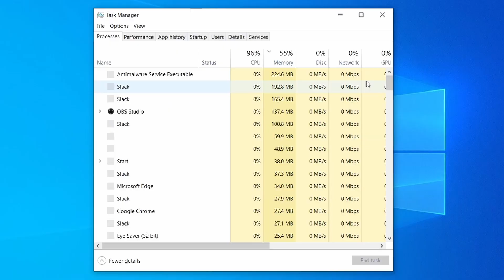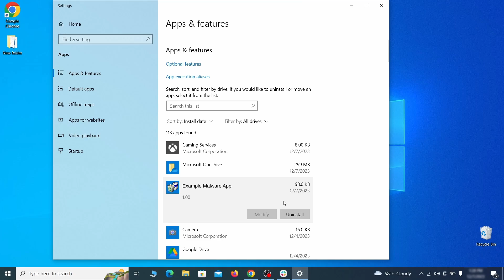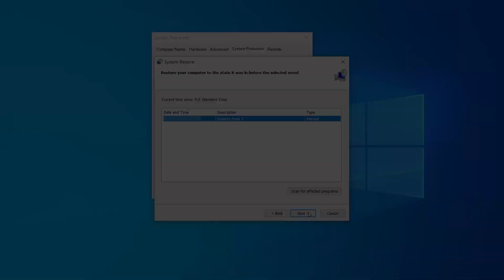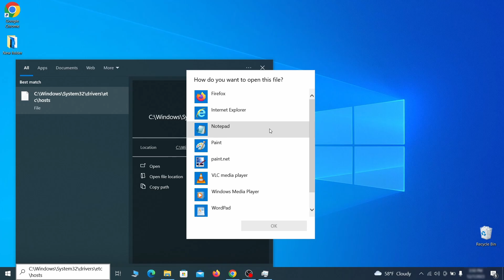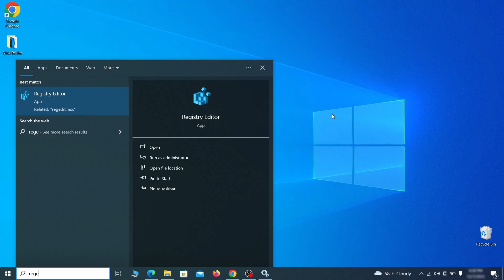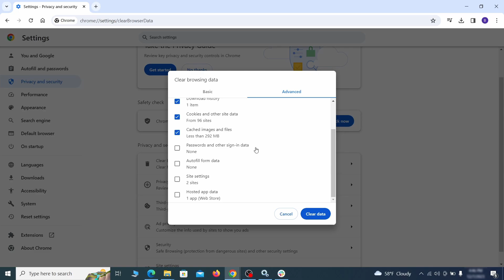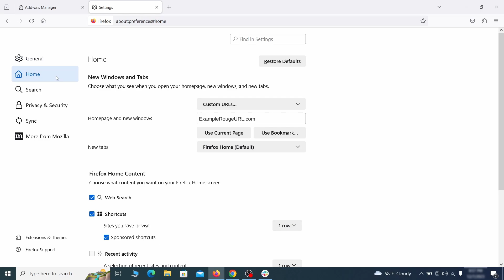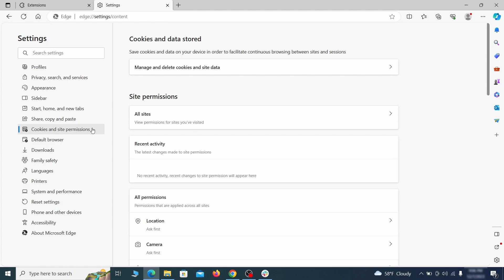Ocean of Games Malware Removal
This video will show you how to remove Ocean of Games malware from your computer. If you still need help we have a detailed guide with all the steps in the following

00:00 Intro
00:35 Windows Safe Mode
02:01 Remove Suspicious Apps related to Ocean of Games
02:38 System Restore Point
03:26 Task Manager Cleanup
04:27 System Settings Cleanup
05:45 Remove StartUp Apps related to Ocean of Games
06:43 Registry Editor
07:36 Microsoft Malicious Software Removal Tool
08:21 Clean Your Browsers
08:36 Google Chrome Guide
10:09 Mozilla Firefox Guide
11:10 Microsoft Edge Guide